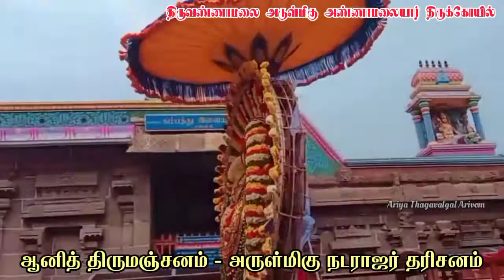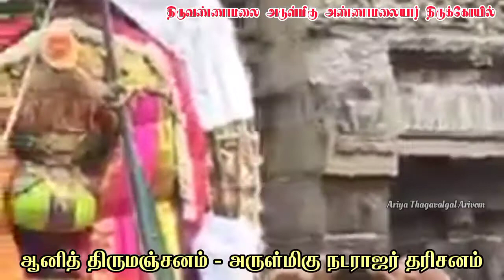Tiruvannamalai || Annamalaiyar Temple || Aani Thirumanjanam || Natarajar Dharshan | நடராஜர் தரிசனம்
திருவண்ணாமலை அருள்மிகு அண்ணாமலையார் திருக்கோயில் ஆனி திருமஞ்சன சிவகாமி அம்மன் சமேத ஶ்ரீநடராஜர் சுவாமி அபிஷேகம், ஆராதனைகள் மற்றும் வீதியுலா...